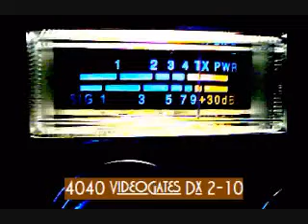More AudioMan 2.wmv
AudioMan